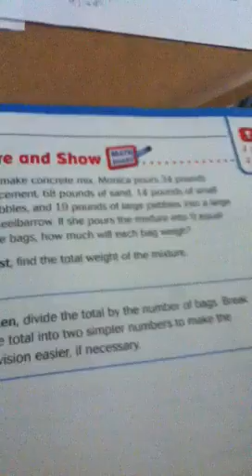Go math 1.9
Helps your schoolwork?